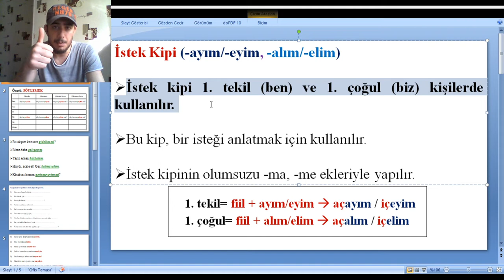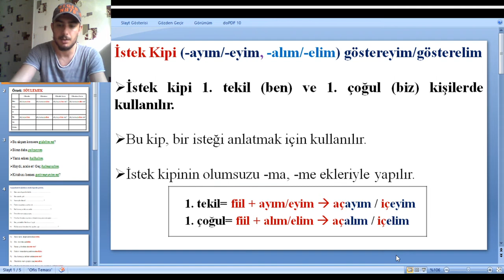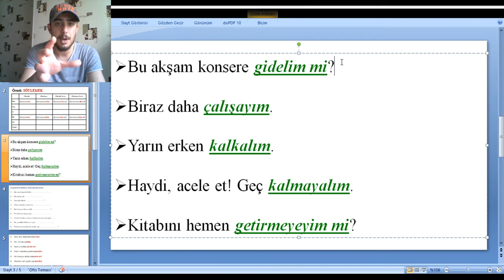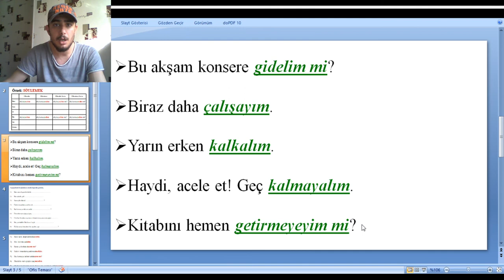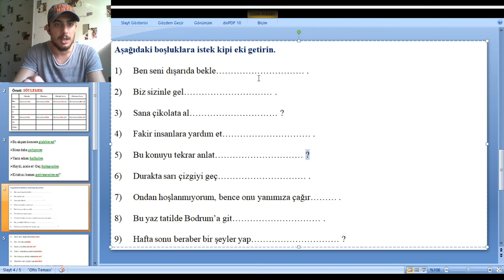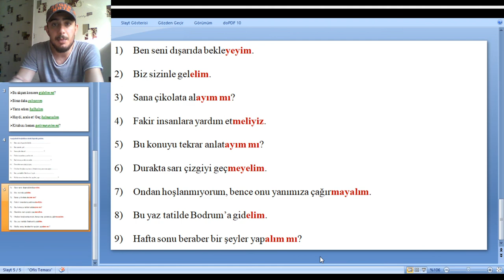Türkçe Gramer - Грамматика турецкого языка (İstek Kipi -a/-e)